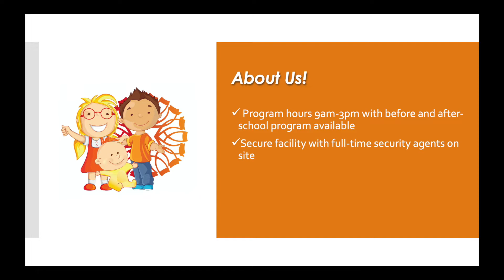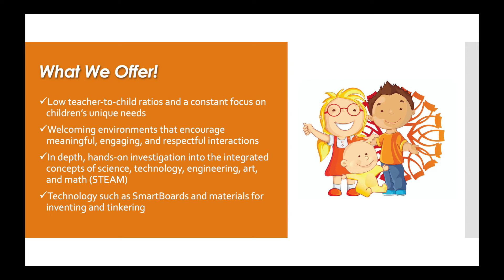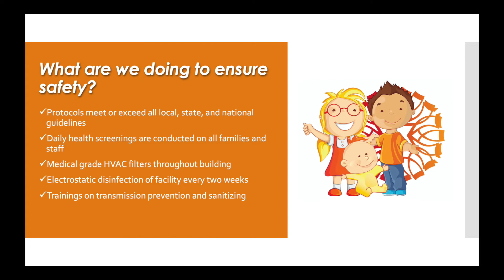TSR NS+BH Kindergarten